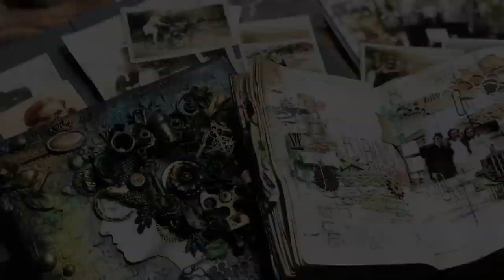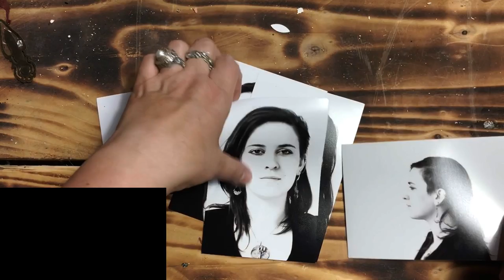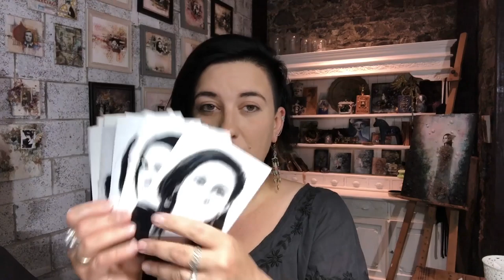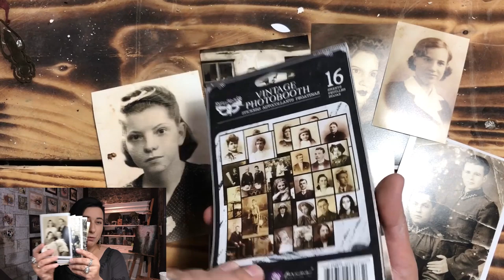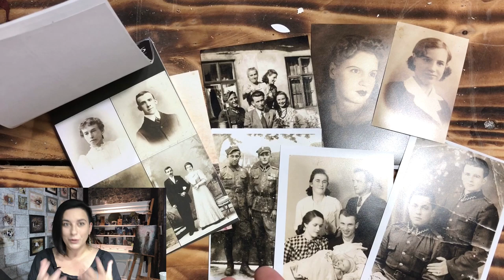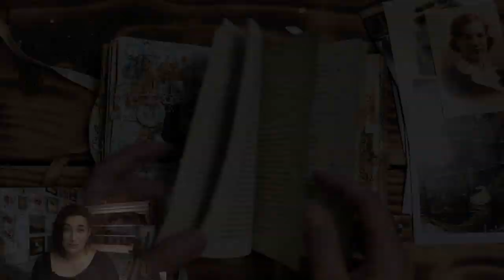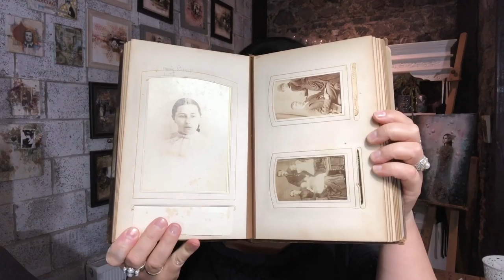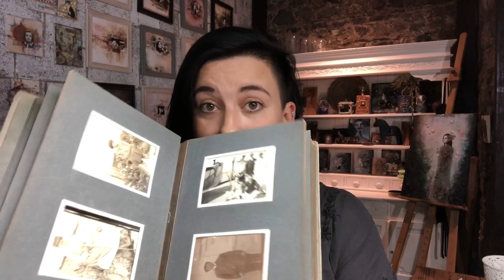Who Are These People? - Finn’s Video Journal #2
Video Chat about the photos and images I use in my projects and product designing. Tips, ideas and some good stories! Enjoy!